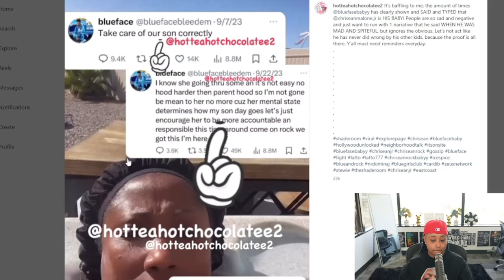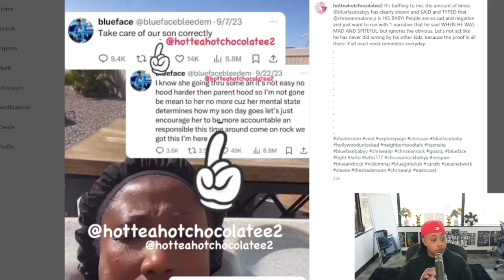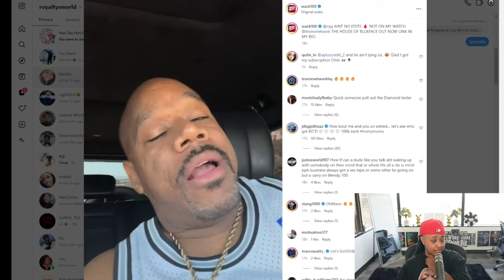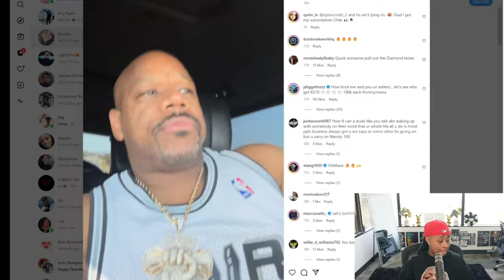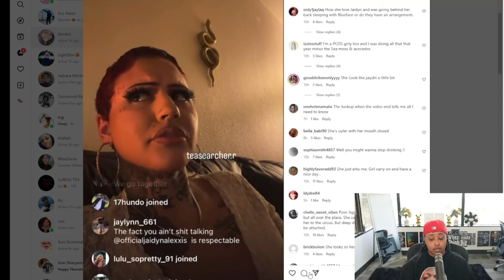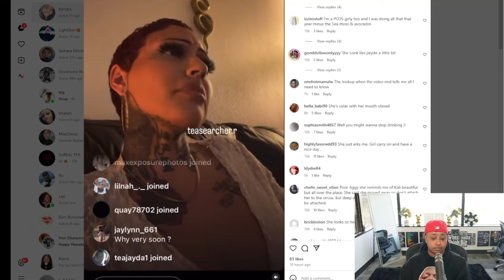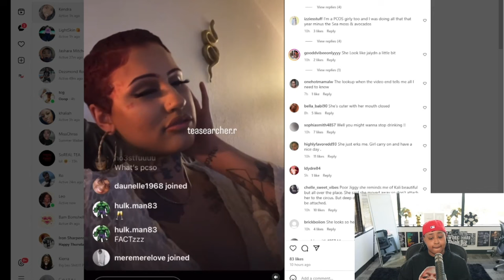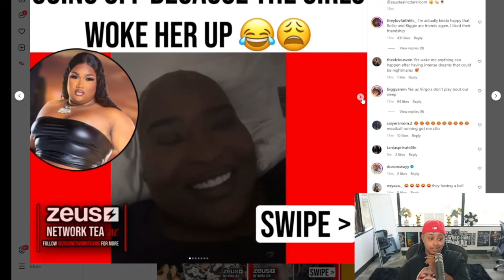Blueface MAMA says Blueface NEVER claimed JR 😱🙄 Wack is EDITING House of Blues for Tronix 🤣